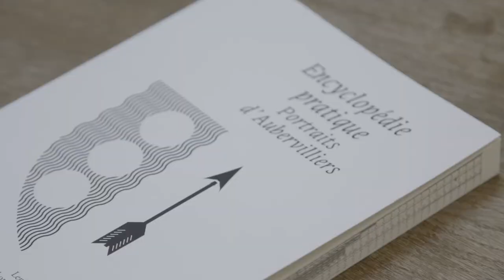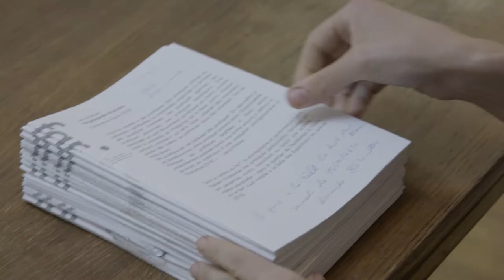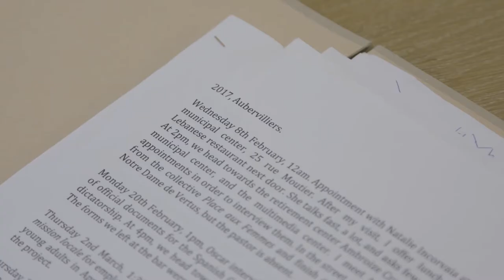Moving Landscapes | Premio Hermès Danza Triennale Milano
Moving Landscapes
Premio Hermès Danza Triennale Milano.

Ginevra Panzetti and Enrico Ticconi, A E R E A (Italia)
Lenio Kaklea, Ballad (Grecia)
Hermès and Triennale Milano collaborate on the concept and delivery of a biennial platform for the development of young talent of contemporary dance and performance scene. The project aims to explore and showcase the rethinking of current and traditional bodily and gestural languages proposed by the new generations of performance artists. Umberto Angelini, artistic director of Triennale Milano Teatro and curator of Triennale Milano, has invited five artists of different nationalities to submit a proposal on this theme. A jury of international standing, composed by Daniel Blanga Gubbay, Silvia Bottiroli and Giusi Tinella, has selected two projects which will be performed for the first time. Ballad by the dancer and choreographer Lenio Kaklea is a piece that combines autobiographical and collective elements by travelling through danced and historical memories to reflect on the complex composition of our identity. A E R E A  by Ginevra Panzetti and Enrico Ticconi reflects on the notions of community and belonging employing the symbolic image of the flag to evoke a political landscape.
The video Moving Landscapes unveils the processes behind the ideation of the two winning projects: A E R E A  and Ballad.
Video by Marco Scotuzzi
Written and edited by Marco Scotuzzi and Eric Caffi